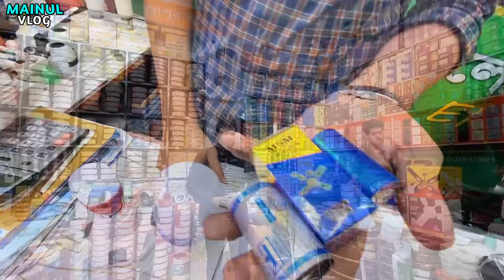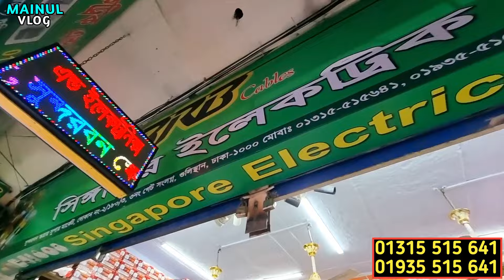ব্র্যান্ডের লাইট, ফ্যান, তার সহ ইলেকট্রিক পাইকারি 🔥পুঁজি কম লাভ বেশি 👌wholesale electric market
ইলেকট্রিক মালের পাইকারী সন্ধান💥electric wholesale market
সিঙ্গাপুর ইলেকট্রিক
সুন্দরবন স্কয়ার সুপার মার্কেট
দোকান নং ১৮০/৩ (৩ নং গেট)
গুলিস্তান ঢাকা
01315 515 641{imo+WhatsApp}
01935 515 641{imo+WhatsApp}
যেকোন পণ্য এবং ব্যবসায়ীক প্রতিষ্ঠানের প্রচারের জন্য যোগাযোগ করুন:
MAINUL VLOG: